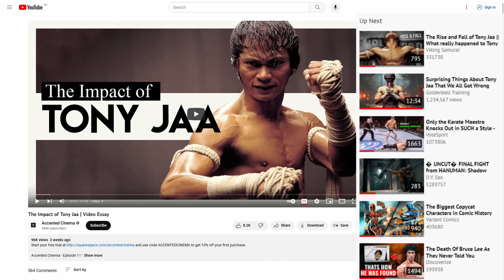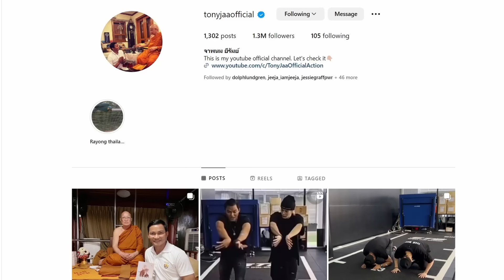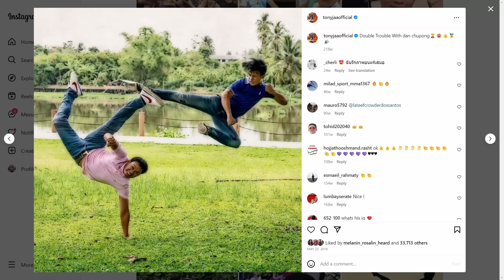Are All The Rumors True About Tony Jaa?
Tony Jaa made a tremendous impact on martial arts films after his breakout role in "Ong Bak." He was initially hailed as the next martial arts legend, but his career faced challenges due to behind-the-scenes drama during "Ong Bak 2" and "Ong Bak 3."

Despite his Hollywood appearances, some fans feel he didn't reach his early potential. Nevertheless, Jaa's influence on the genre remains significant, and he continues to be recognized for his impressive martial arts skills.

PLACES YOU CAN FIND ME »»»